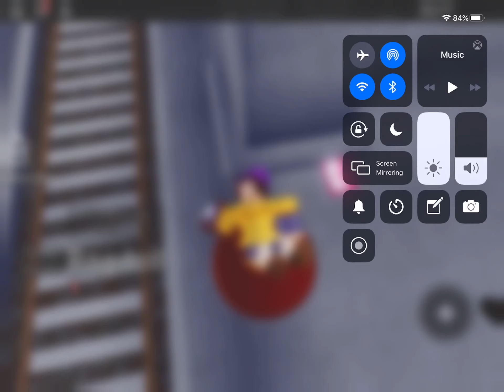R.I.P Hat Kid 2020 - 2020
Hat Kid died because she fell down the stairs